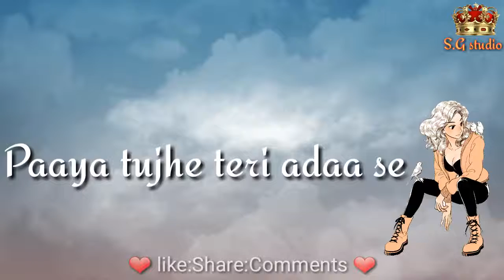Whatsapp status song 💟💟💟💝💝